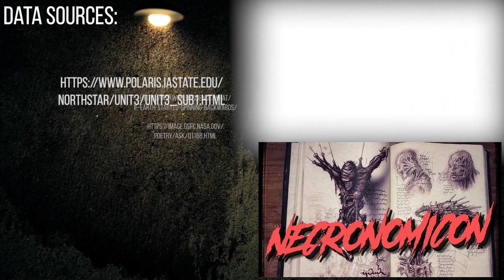Ganito ang mangyayari sa mundo kapag umikot ng pabalik | Bulalordyt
Isa na sa kinalakihan nating palabas ay ang Superman at isa mga ginawa ni superman ay ang pagbalik sa ikot ng mundo. Para sa mga bata pa at hindi na naabutan ang lumang superman, pinaikot lang naman ni Clark Kent ang mundo ng pabalik upang mailigatas ang pinaka mamahal niyang si Loiuse Lane. Malamang ay nabuo na din sa iyong isipan, paano kung iikot nga ng pabaliktad ang mundo, babalik ba talaga ang oras?

Ano nga ba ang mangyayari kung bumalik sa pag-ikot ang mundo?

⚡⚡⚡⚡⚡Topic requests⚡⚡⚡⚡⚡⚡